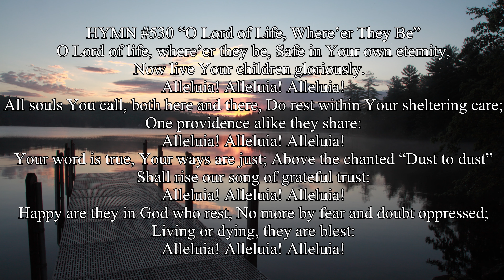O Lord of Life